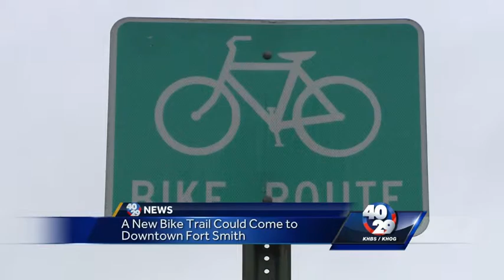Blue Lion Bike Way could affect your drive in downtown Fort Smith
40/29's Pedro Rivera reports on a new bike way the city of Fort Smith could adopt that will affect transport in the downtown area.